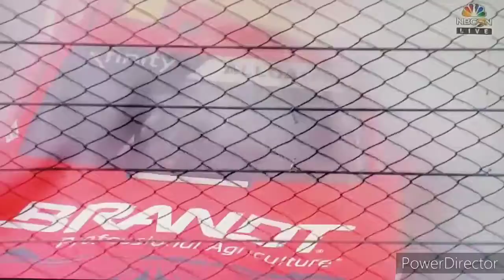2020 Virginia is for Racing Lovers 250 Reactions